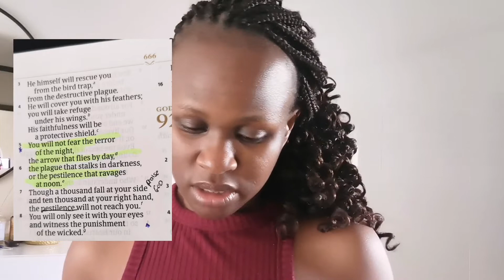Psalms 91| Prayer For Healing +Let's Talk Prayer Watches & more 🕊️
Global community - The Sanctuary Global